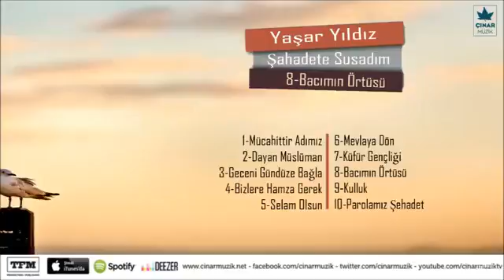Yaşar Yıldız - Bacımın Örtüsü